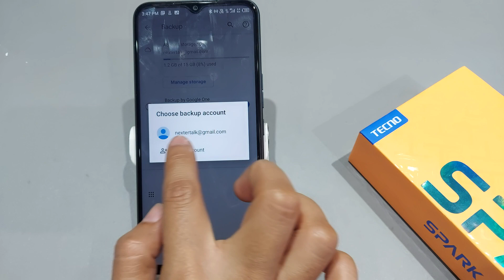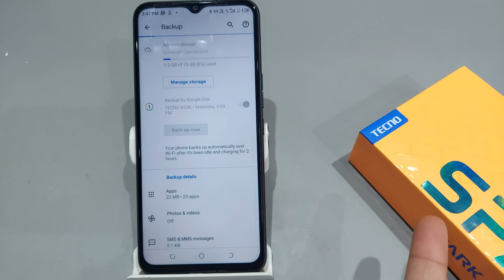Your Data Is Not Backed UP | Add a backup Account now Problem Solve Android | Data backup kaise kare